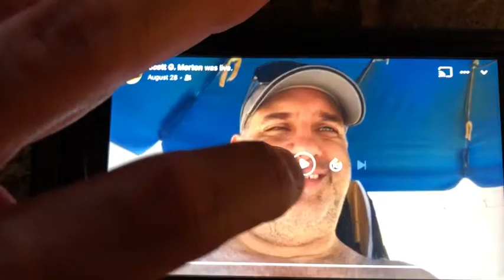First Full Day at Kure Beach (via FB Live), August 2021